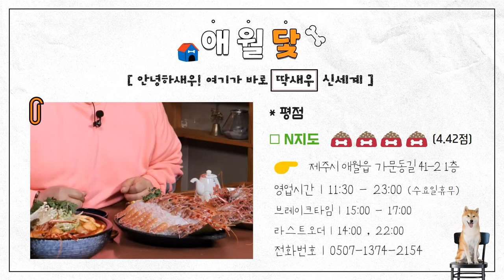[제주먹툰] 제주도?! 이젠 우리집 댕댕이와 함께 즐기자 | 애견동반편 🐶 | 제주 맛집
□  이 영상은 '제주MBC의 맛잇수다' 방송분을 재가공한 콘텐츠입니다.

🎬타임라인

00:00 인트로
00:21 양식 | 오데뜨
00:58 멕시코 | 시나르
01:34 딱새우 | 애월닻
02:05 버거 | 로빙화
02:33 총정리 Time

🍽 맛집 정보

□ 오데뜨
주소 | 제주시 한립읍 중산간서로 4995-6
영업 시간 | 12:00 - 20:00 (월요일 휴무)

□ 시나르
주소 | 제주시 노형10길 3
영업 시간 | 11:30 - 22:00 (일•월요일 휴무)
브레이크타임 | 15:00 - 17:00
라스트오더 | 21:00
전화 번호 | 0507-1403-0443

□ 애월닻
주소 | 제주시 애월읍 가문동갈 41-2 1층
영업 시간 | 11:30 - 23:00 (수요일 휴무)
브레이크타임 | 15:00 - 17:00
라스트오더 | 14:00, 22:00
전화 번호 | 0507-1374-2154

□ 로빙화
주소 | 서귀포시 납원읍 남태해안로 13
영업 시간 | 10:00 - 22:00
라스트오더 | 21:00
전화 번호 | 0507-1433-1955